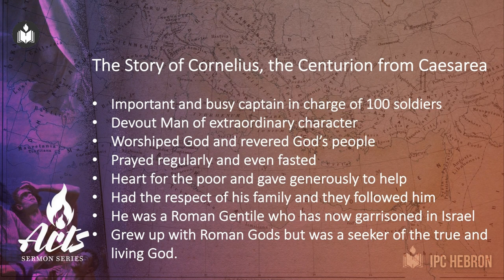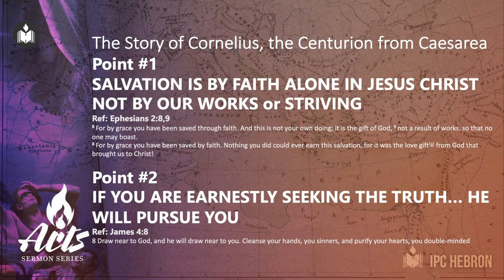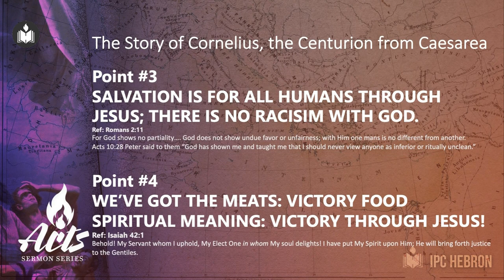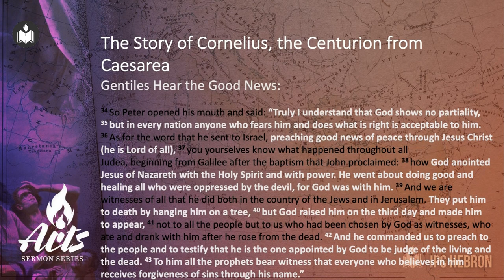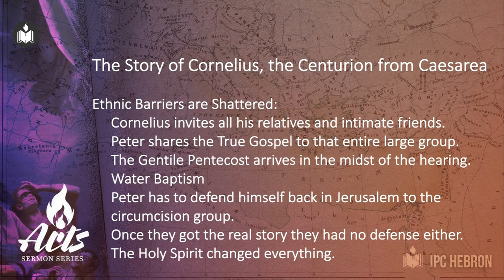Barriers Broken | Dr. Minu George | IPC Hebron Oklahoma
The Gospel is for everyone.